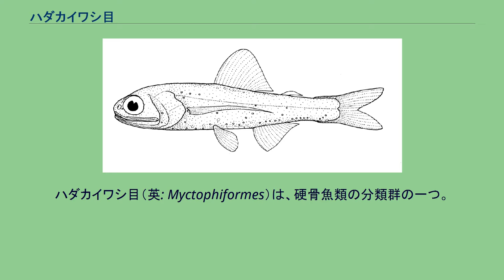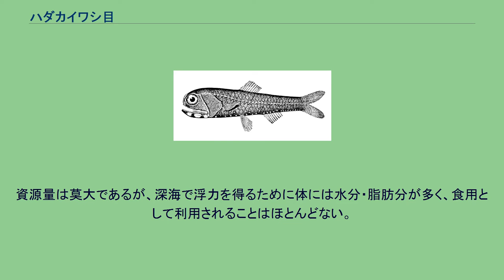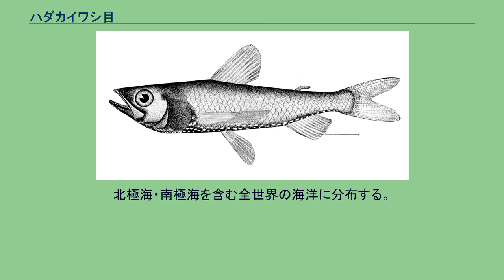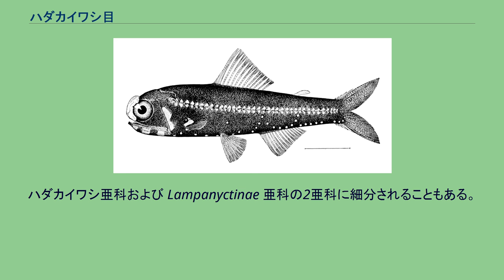ハダカイワシ目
ハダカイワシ目（英: Myctophiformes）は、硬骨魚類の分類群の一つ。
ハダカイワシ科とソトオリイワシ科の2科で構成され、35属246種からなる。
含まれるすべての種類は深海魚で、特にハダカイワシの仲間は数・種類ともに豊富であり、深海の生態系において重要な位置を占めている。
ハダカイワシ目の魚類は全世界の外洋に分布し、水深200m以深の深海を主な生息域とする。
水深200～1,000mの中層に住む深海魚としては、オニハダカ属（ワニトカゲギス目）の魚類と並び、種類・数の両面で支配的である。
大型深海生物の食料として食物連鎖で重要な地位を占めるほか、夜間に餌を求めて海面近くまで浮上する行動（日周鉛直移動）を通じて、浅海の有機物を深海に運ぶ役割をも担っている。
ハダカイワシ目はかつてヒメ目に含められていたが、鰓周囲の筋肉の付き方が異なること、上咽鰓骨をもつことなどから区別され、現在は単独の目として扱われている。
体は左右に平べったく側扁し、口は大きい。
脂鰭（あぶらびれ）を持つ。
資源量は莫大であるが、深海で浮力を得るために体には水分・脂肪分が多く、食用として利用されることはほとんどない。
ハダカイワシ目はハダカイワシ科とソトオリイワシ科の2科35属246種で構成される。
含まれる種の大半はハダカイワシ科であり、ソトオリイワシ科はごく少数である。
ソトオリイワシ（Neoscopelus macrolepidotus）。
臀鰭と背鰭の間隔は離れている ソトオリイワシ科 Neoscopelidae は3属6種からなる。
太平洋・インド洋・大西洋に分布する。
臀鰭の起始部は背鰭よりもずっと後方にある。
ソトオリイワシ属のみ発光器をもち、クロゴイワシ属は浮き袋をもつ。
体長は最大で30cm程度。
タマハダカ（Diaphus effulgens）。
臀鰭の前端は背鰭の後端とほぼ同じ位置にある ゴコウハダカ（Ceratoscopelus warmingii）。
温暖な海の深海に生息する種類で、体長は8cmほどになる アラハダカ（Myctophum asperum） ハダカイワシ科 Myctophidae は32属240種で構成される。
北極海・南極海を含む全世界の海洋に分布する。
臀鰭の起始部は背鰭の直下か、すぐ後ろに位置する。
ほとんどの種類は浮き袋をもつ。
1種を除き発光器をもち、体側面や頭部に塊状あるいは列状に配置される。
ハダカイワシ亜科および Lampanyctinae 亜科の2亜科に細分されることもある。
体長は数cm～20cm。